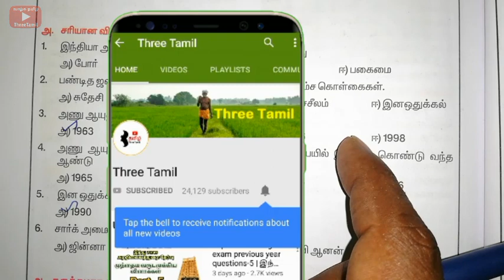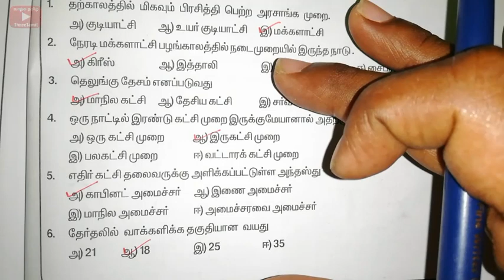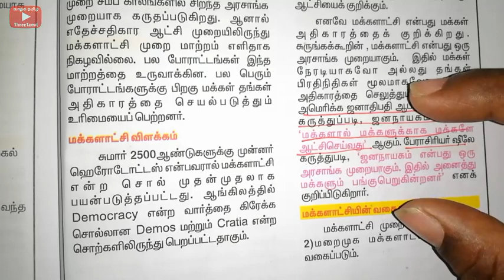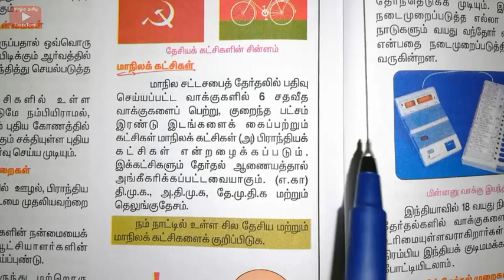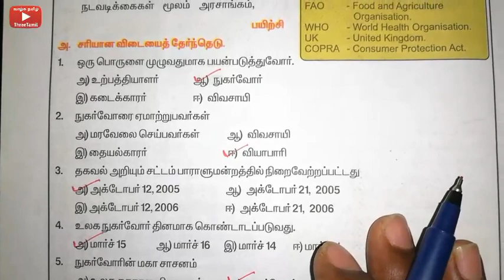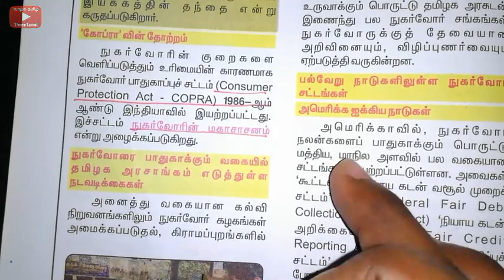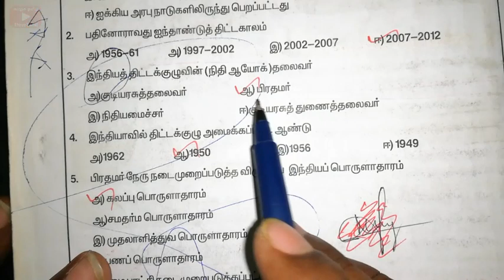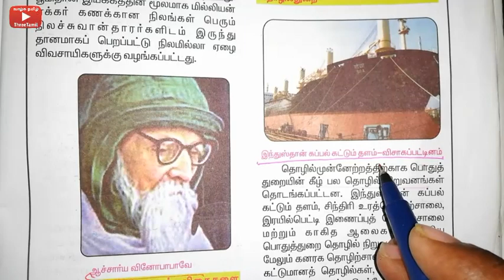10th social science - Polity and Economics book back questions | பத்தாம் வகுப்பு சமூக அறிவியல்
10th social science polity and economics book back question and answers.

பத்தாம் வகுப்பு சமூக அறிவியல் புத்தகம் குடிமையியல் மற்றும் பொருளியல் புத்தக வினாக்கள்.